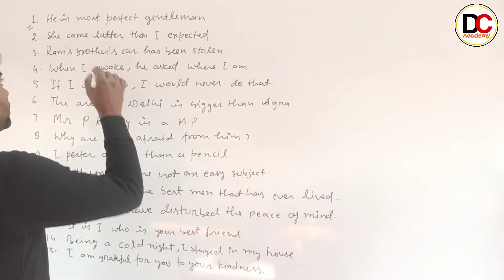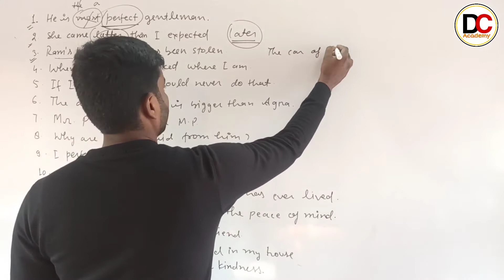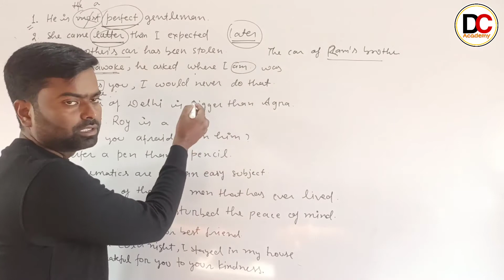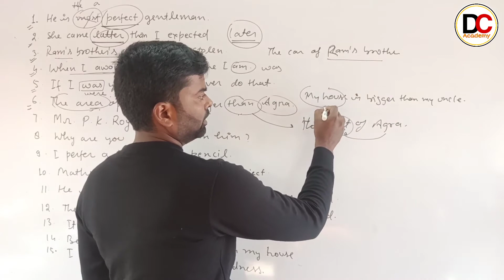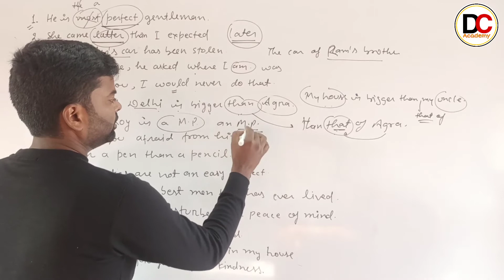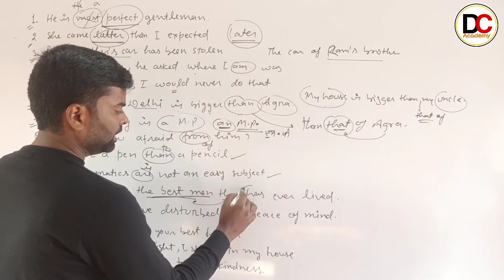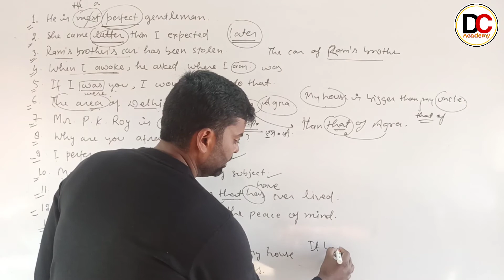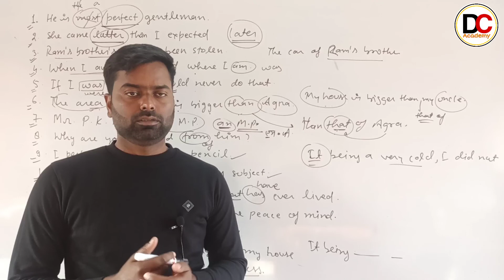Syntax of Sentences ( Exercise-06) | V.Imp. Sentences for Exams | Class 12th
आपको इस वीडियो में ऐसे Syntax के imp. sentences कराये जा रहे है जो अपने परीक्षा में पूछा जा चुका हैऔर आपके आने वाले परीक्षा में बहुत महत्वपूर्ण भी है।

Exercise 04

Exercise 05